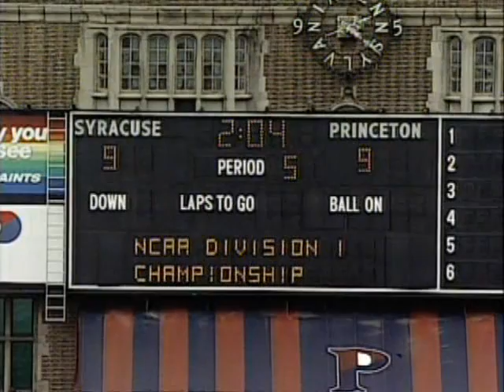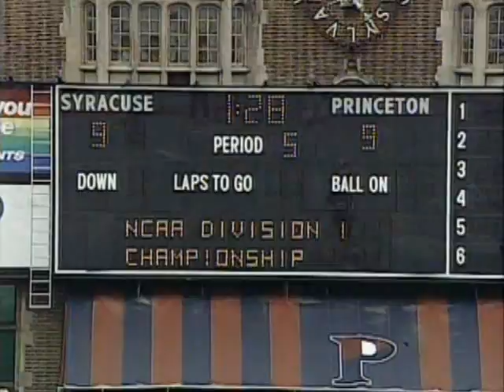1992 NCAA Men's Lacrosse National Championship - extended version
Andy Moe scores title winning goal in second overtime for Princeton.

Finals site Franklin Field
Champions Princeton
Runner-up Syracuse
Attendance 13,650 finals

The 1992 tournament championship game was played on May 25, 1992 at Franklin Field in front of 13,150 fans. Princeton completed a 13 and 2 season by defeating Syracuse in two overtime, 10-9, to win the Division I Men's Lacrosse Championship. The win marked the first NCAA tournament title for the Tigers, but seventh overall college lacrosse national championship. The Tigers upset top-ranked Syracuse who were playing in their fourth Division I final in the prior five years. Syracuse, which had come back from an early six goal deficit, lost on Andy Moe's fourth goal of the game nine seconds into the second sudden-death overtime.